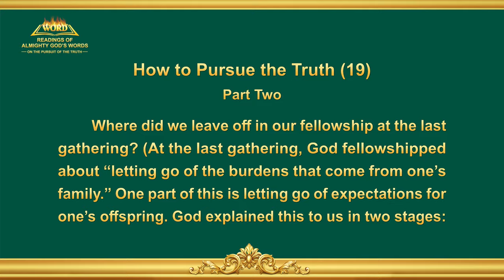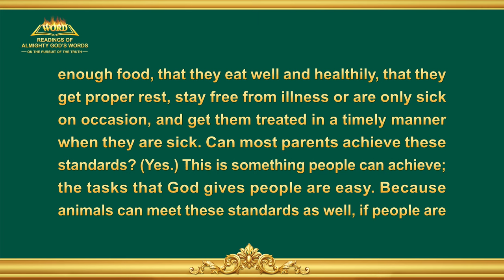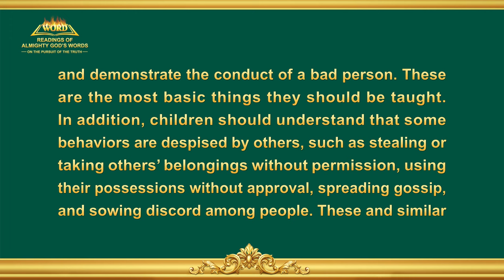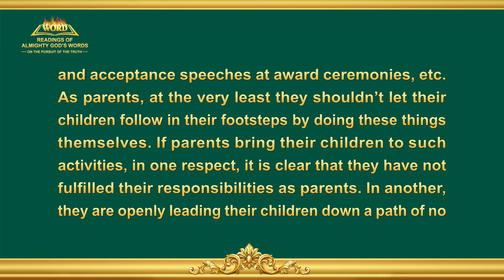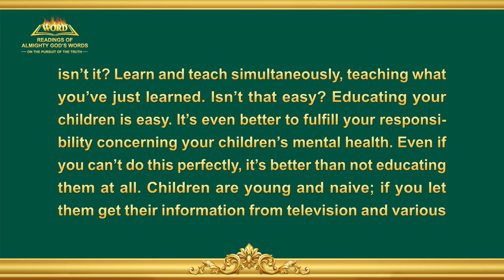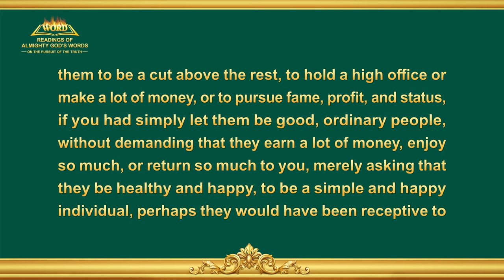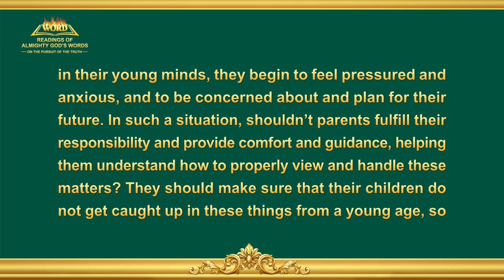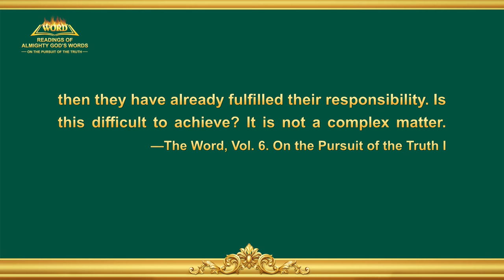The Word of God | "How to Pursue the Truth (19)" (Part Two)